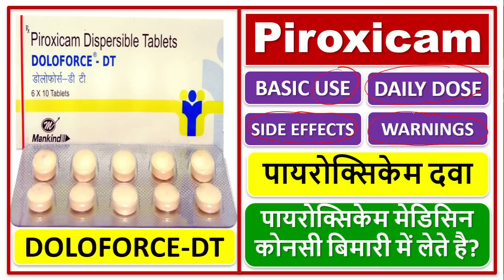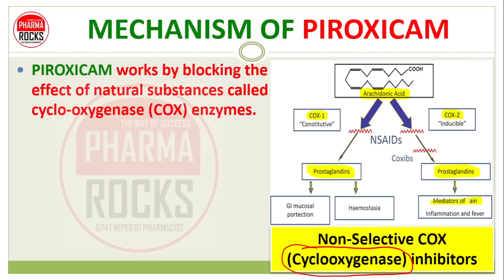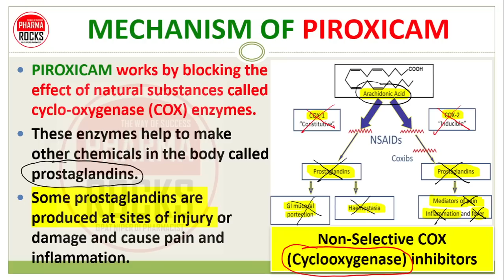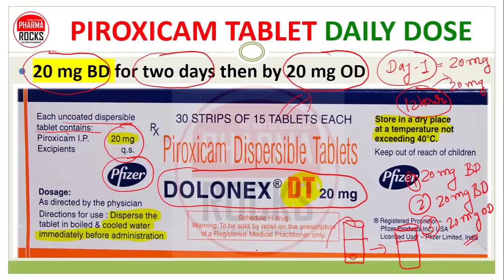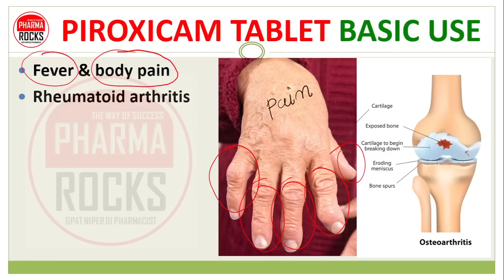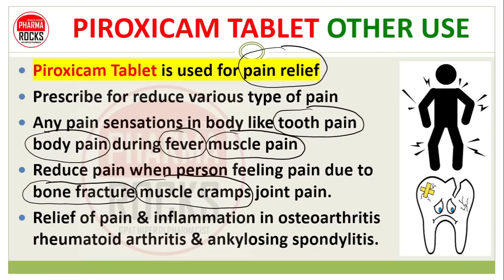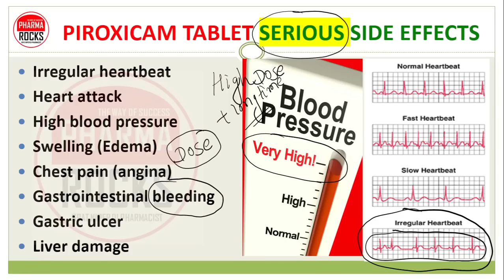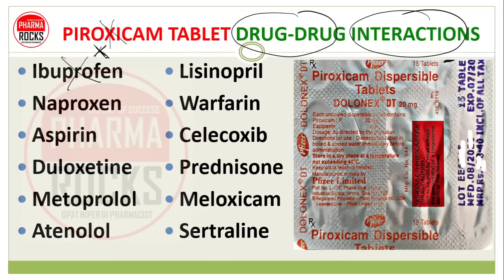DOLOFORCE-DT, Piroxicam, Use, Dose, Side effects, पायरोक्सिकेम मेडिसिन कोनसी बिमारी में लेते है?,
ASSISTANT PROFESSOR
FOUNDER PHARMAROCKS
PHD SCOLAR (GTU AHMEDABAD)

📚 STUDY MATERIAL
👨🏼‍🏫 VIDEO LECTURE
📊 TEST SERIES

Doloforce-DT Tablet,
 Doloforce-DT Tablet basic use,
 Doloforce-DT Tablet mechanism of action,
 Doloforce-DT Tablet working,
 Doloforce-DT Tablet daily dose,
 Doloforce-DT Tablet dose,
 Doloforce-DT Tablet side effects,
 Doloforce-DT Tablet serious side effects,
 Doloforce-DT Tablet warnings,
 Doloforce-DT Tablet contraindications,
 Doloforce-DT Tablet drug-drug interaction,
 Doloforce-DT Tablet pharmacology,
डोलोफोर्स-डीटी टैबलेट,
  डोलोफोर्स-डीटी टैबलेट मूल उपयोग,
 डोलोफोर्स-डीटी टैबलेट क्रिया का तंत्र,
  डोलोफोर्स-डीटी टैबलेट काम कर रहा है,
  डोलोफोर्स-डीटी टैबलेट दैनिक खुराक,
  डोलोफोर्स-डीटी टैबलेट की खुराक,
  डोलोफोर्स-डीटी टैबलेट के साइड इफेक्ट,
  डोलोफोर्स-डीटी टैबलेट के गंभीर दुष्प्रभाव,
  डोलोफोर्स-डीटी टैबलेट चेतावनी,
  डोलोफोर्स-डीटी टैबलेट के लिए मतभेद,
  डोलोफोर्स-डीटी टैबलेट दवा-दवा बातचीत,
  डोलोफोर्स-डीटी टैबलेट फार्माकोलॉजी,
Doloforce-DT Tablet,
 Doloforce-DT Tablet working,
 Doloforce-DT Tablet dose,
 Doloforce-DT Tablet warnings,
 Doloforce-DT Tablet contraindications,
 Doloforce-DT Tablet pharmacology,
डोलोफोर्स-डीटी टैबलेट,
  डोलोफोर्स-डीटी टैबलेट चेतावनी,
  डोलोफोर्स-डीटी टैबलेट फार्माकोलॉजी,
Doloforce-DT Tablet,
 Doloforce-DT Tablet working,
 Doloforce-DT Tablet dose,
 Doloforce-DT Tablet warnings,
 Doloforce-DT Tablet contraindications,
 Doloforce-DT Tablet pharmacology,
डोलोफोर्स-डीटी टैबलेट,
  डोलोफोर्स-डीटी टैबलेट चेतावनी,
  डोलोफोर्स-डीटी टैबलेट फार्माकोलॉजी,